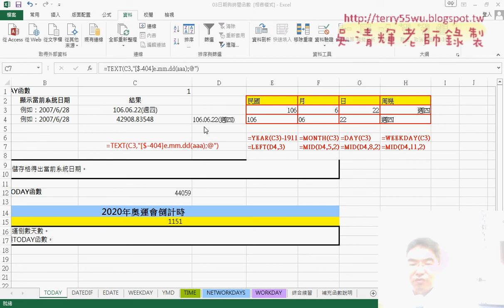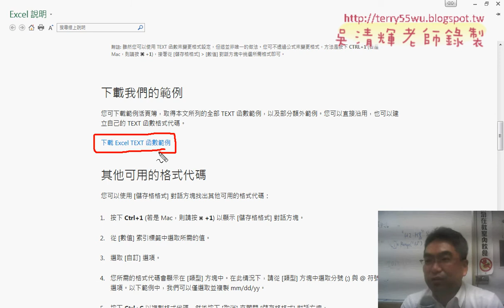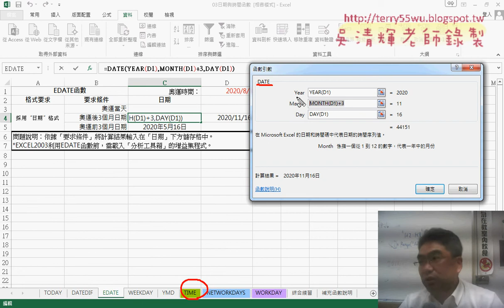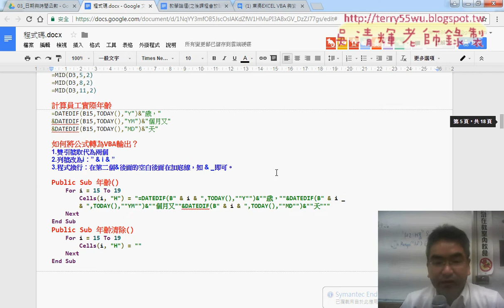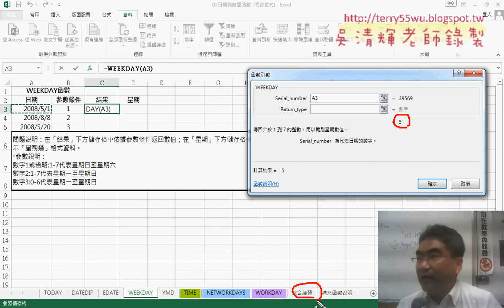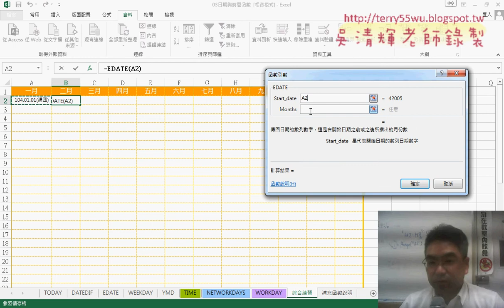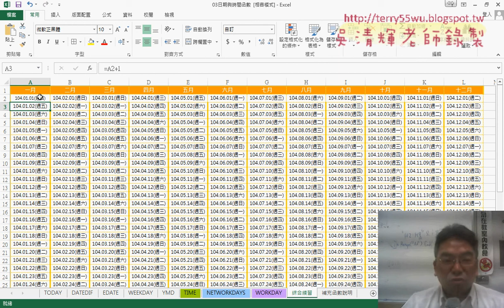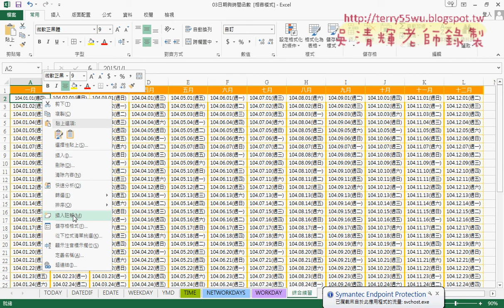04 日期其他重要函數與產生年曆